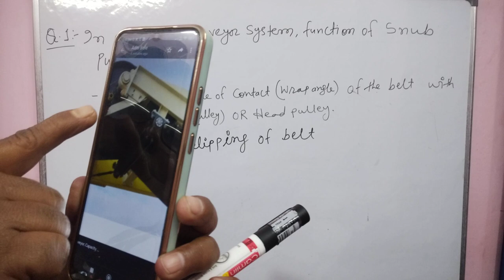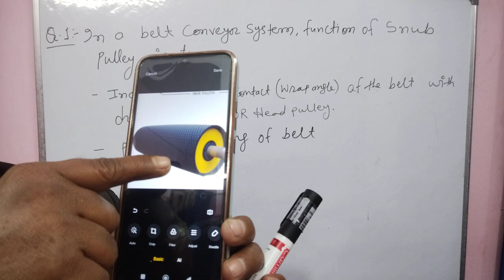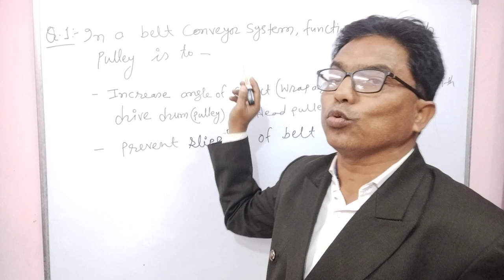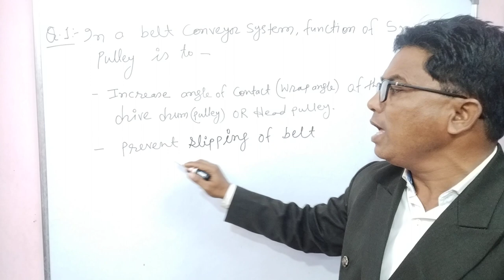Functions of snub pulley in a belt conveyor